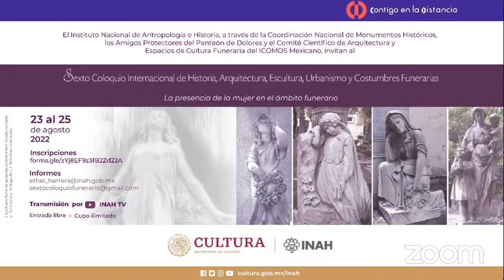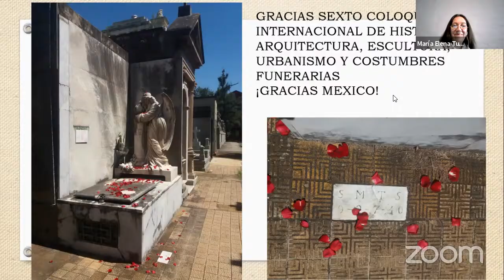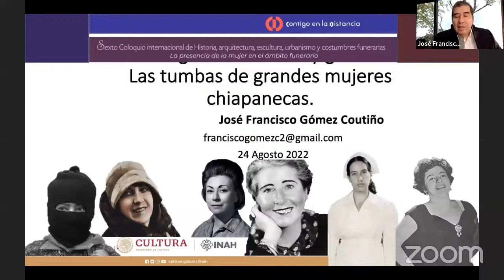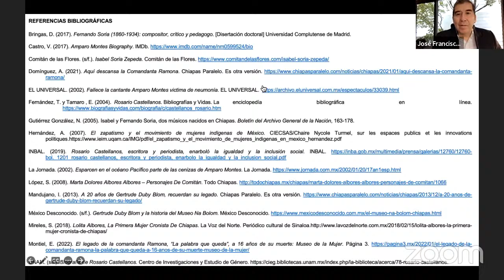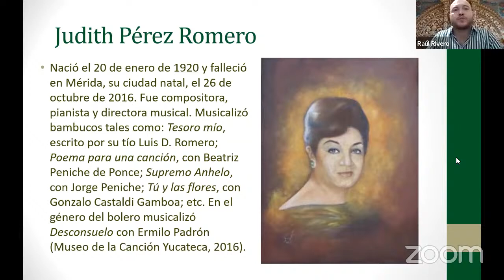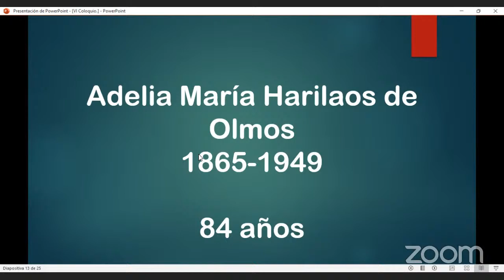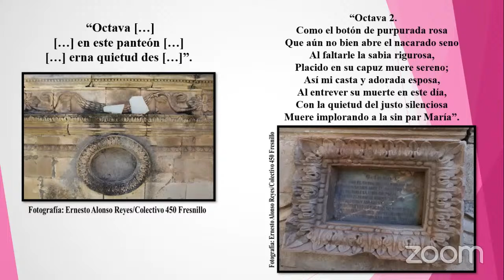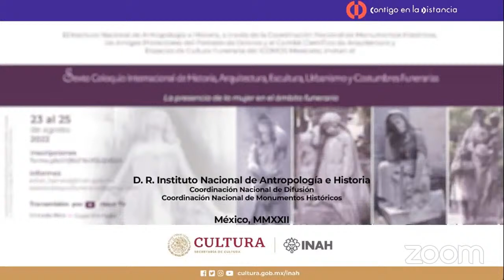6º Coloquio internacional de historia, arquitectura, escultura, urbanismo y costumbres funerarias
6º Coloquio internacional de historia, arquitectura, escultura, urbanismo y costumbres funerarias.

La mujer en la arquitectura funeraria.

Participan: María Elena Tuma, Rocío Soto Delgado, José Francisco Gómez Coutiño, Raúl Enrique Rivero Canto, Graciela Lújan Pedraza, Ana Clara Picco Lambert y María Guadalupe Ortiz Bernal.

Modera: Manuel Villarruel Vázquez.